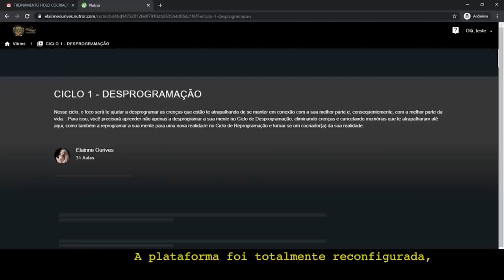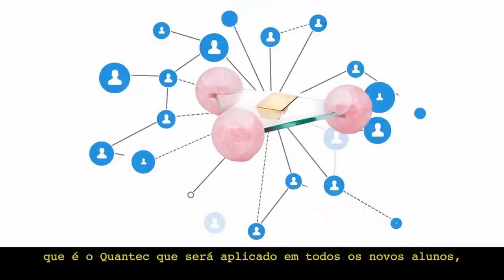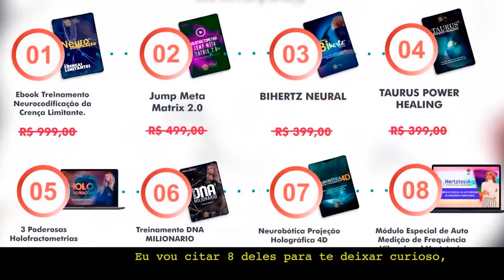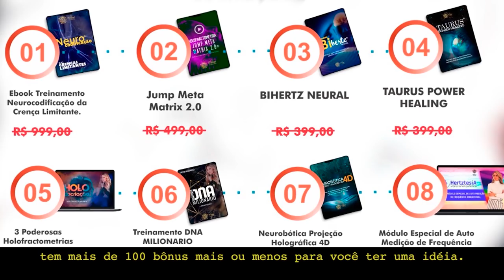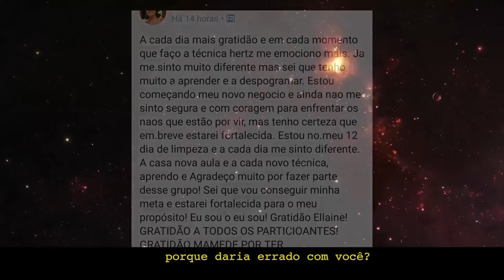COMO SE TORNAR UM HOLO COCRIADOR | Elainne Ourives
ENTRE PARA A TURMA 9 DO MAIS COMPLETO TREINAMENTO DE COCRIAÇÃO E MANIFESTAÇÃO DE SONHOS MUNDO

✅ HOLO COCRIAÇÃO DE OBJETIVOS, SONHOS E METAS
Um treinamento baseado em anos de estudo, dedicação, esforço! Comprovado cientificamente, de acordo com fundamentos da Neurociência! Um projeto feito com muito amor, para levar até você os processos mais avançados que a Física Quântica e suas raízes apresentam!

O que você acha da ideia de aprender a DESPROGRAMAR sua mente de tudo que acredita ser real, como suas crenças limitantes, autossabotagem, processos cármicos e de vitimização?

E após isso REPROGRAMAR uma nova vida, consciente de seu poder de cocriação?

Mais do que isso, como seria se você pudesse PROGRAMAR sua mente para trabalhar a seu favor, na direção da conquista de todos os seus objetivos?

As inscrições estão quase encerrando!! Não deixe sua vida pra depois!

Elainne Ourives